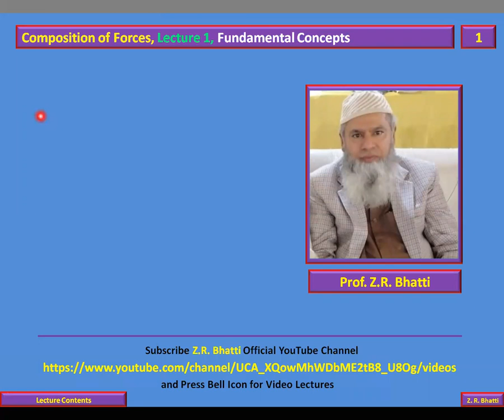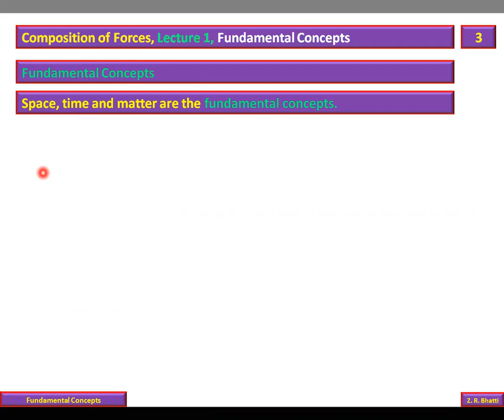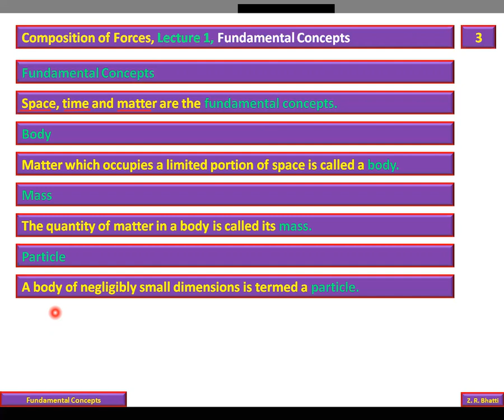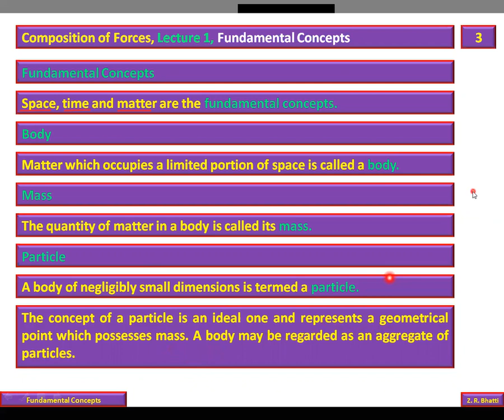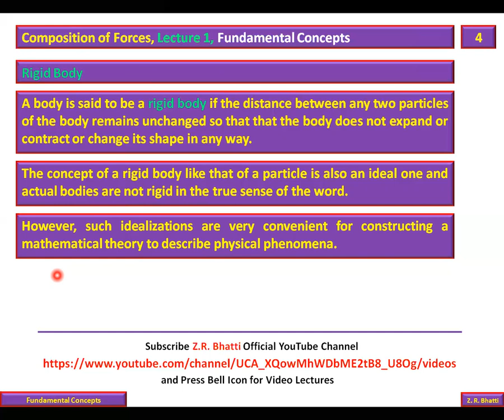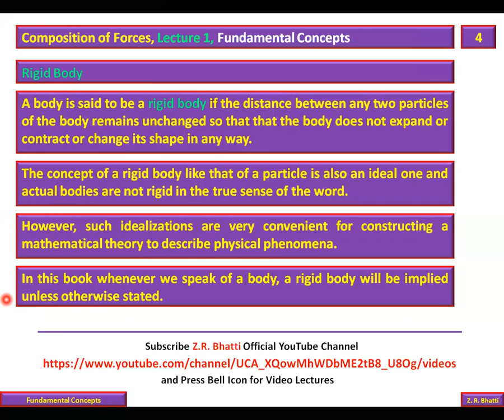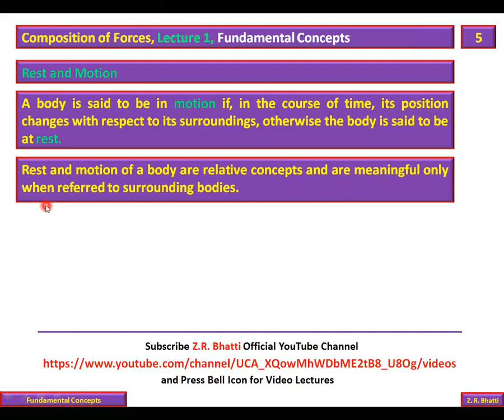Composition of Forces, Lecture 1, Fundamental Concepts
Space, time and matter
Body, Mass, Particle, Rigid Body
Rest and Motion
Mechanics, Z.R. Bhatti
BS Mathematics
Mathematics B-Course-I
PPSC Lecturer Mathematics
FPSC Lecturer Mathematics